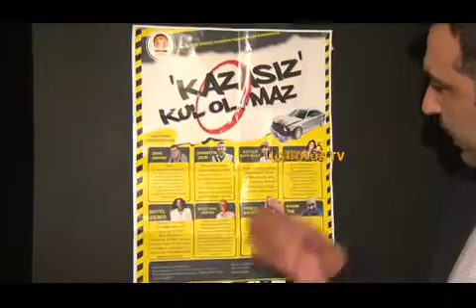KAZASIZ KUL OLMAZ OYUNUNDAN DÜNYADA BİR İLK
*UçanKuş Magazin - Resmi YouTube Kanalı*